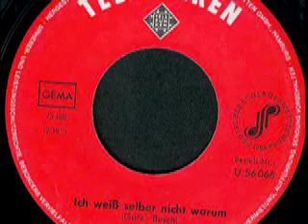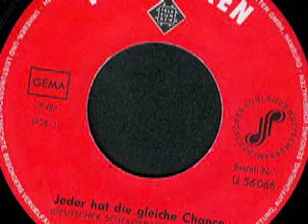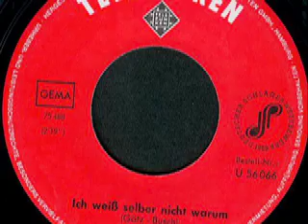Teeny - Jeder hat die gleiche Chance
Teeny (Brigitte Rüning, Lina Miles)

Seite 1:
Jeder hat die gleiche Chance (Deutscher Schlagerwettbewerb 1969) 2:26

Seite 2:
Ich weiß selber nicht warum (Götz - Busch) 2:19

Released on Telefunken Schallplatten U 56 066

1969